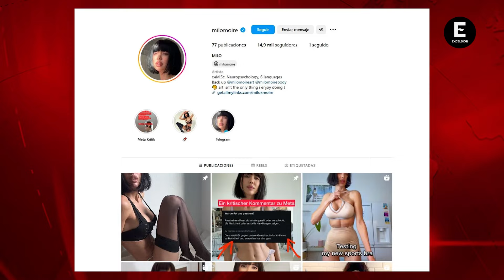¿Quién es Milo Moiré, la artista que con su ‘Mirror Box’ permite que le toquen sus partes íntimas?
Mucha polémica ha generado la famosa e irreverente suiza que con su arte busca la liberación femenina.